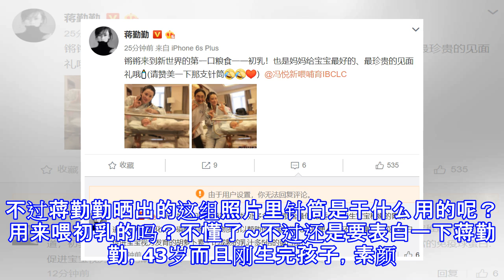蒋勤勤公布二胎儿子小名，网友：跟汪涵儿子名字有得一拼，有文化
蒋勤勤公布二胎儿子小名，网友：跟汪涵儿子名字有得一拼，有文化 小纸条2112 07月09日09:16 关注 确定不再关注此人吗 确定取消 今天一早，蒋勤勤在微博晒出两张二胎儿子的照片，顺便公布了小儿子的名字“锵锵”：锵锵来到新世界的第一口粮食一一初乳！也是妈妈给宝宝最好的、最珍贵的见面礼哦(请赞美一下那支针筒）蒋勤勤和陈建斌的大儿子小名叫老虎，小儿子刚出生的时候还没取名字，大家就以小老虎称呼他。现在蒋勤勤正式公布小儿子的名字了，锵锵，大家觉得好听吗？虽然公布了小名，但是没有说明为什么取这个名字，不过用这个字做小名的人不多。这个名字应该是出自《左传·庄公二十二年》里的凤凰于飞，和鸣锵锵。大意是凤...